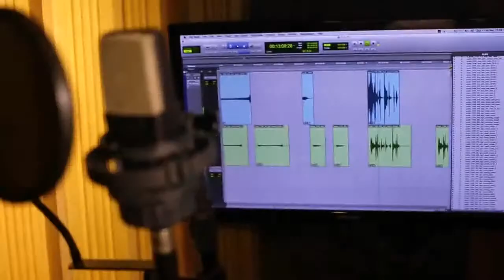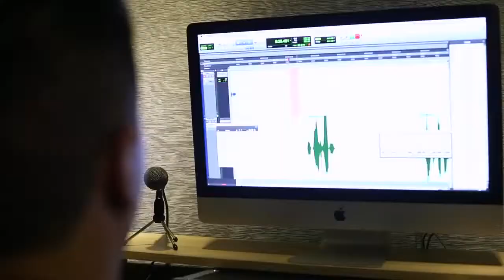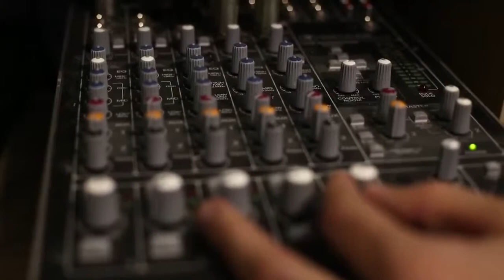Pitty Mortal Kombat X Bastidores da dublagem brasileira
Olá galera, sou o EvaH3ad e vou trazer algumas gameplays de MOBA, Luta e outros jogos que for vindo por aí...
Confere o conteúdo do canal !!